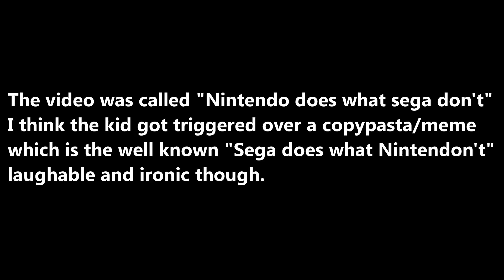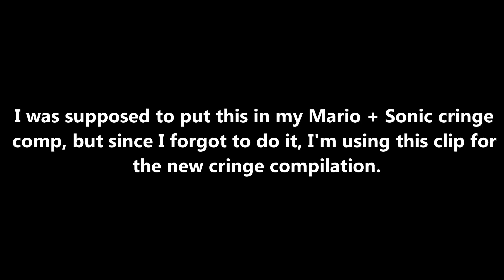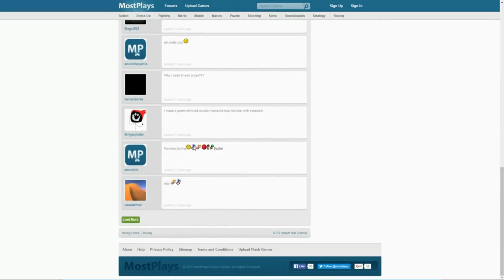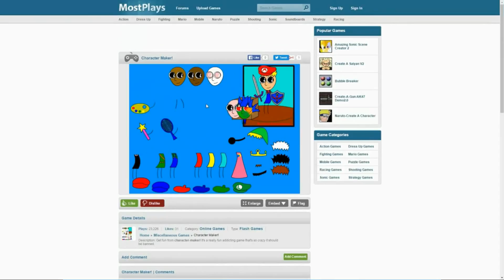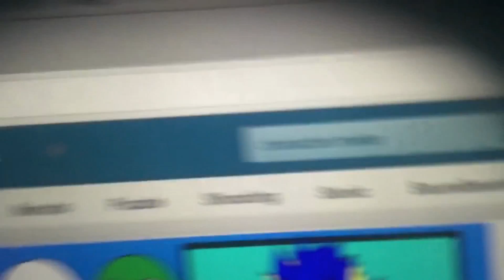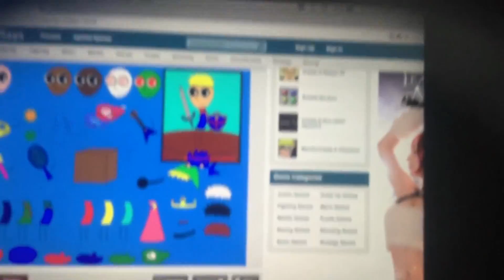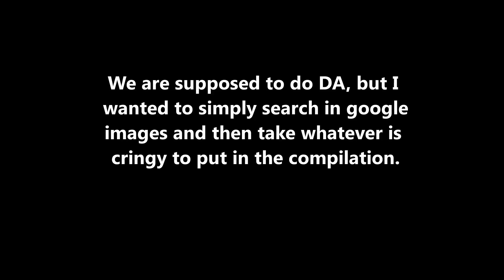Mario cringe compilation #6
I really think I will stop making so much cringe compilations since there are way too much cringe compilations.
This one is on mario, I put a little less efforts into it, so it may be not as good as my other cringe compilations.